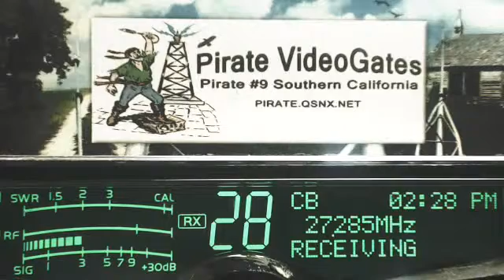AudioMan 288 OH, SkipShooter 160 AL+, WhiteRaven BCCan, Doorknob TN+, 617 MI,